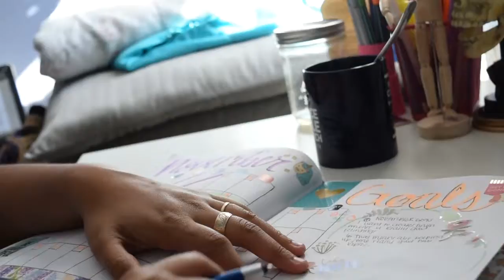Plan With Me November/ Journal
Hey everyone! I know it's already the third day of November but here's is the Plan With Me November Journal! I used some unicorn stickers and just my regular dot grid notebook to plan for November. Here's just a peek into what my spreads look like for this month! I hope you guys continue to plan and tell me if you enjoyed the video! I love you guys, until next time, CIAO!

Dani's Instagram: heydaniplans
Dani's etsy store